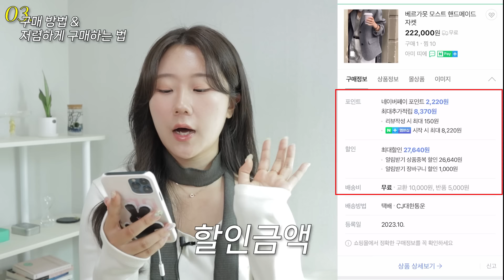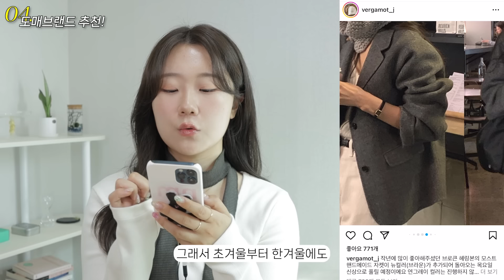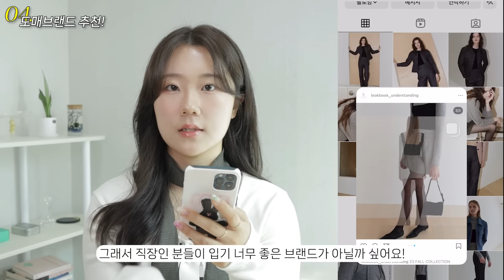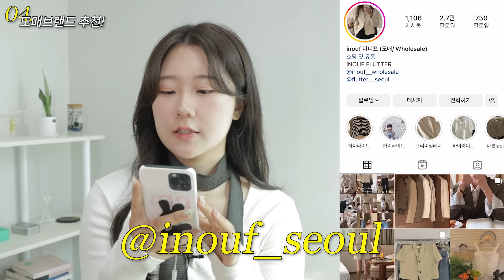도매브랜드 진짜 저렴하게 구매하는 방법😯💸 (+ 도매브랜드 추천) | 가격비교 꿀팁, 도매브랜드 구매방법, 아우터, 코트 맛집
오늘은 오랜만에 쇼핑팁 영상을 가져왔어요!
이제 날이 본격적으로 쌀쌀해지면스,,
옷 쇼핑하시는 분들 많으실 것 같은데,, 옷값 너무 비싸죠🥹
무슨 옷값이 한강뷰 아파트까지 오르냐고 !(ㅋㅋㅋㅋ)
그치만,, 옷을 포기 못하는 저같은 분들을 위해서
제가 좋아하는 도매브랜드 제품을 저렴하게 구매하는 방법을 가져왔어요!🤩
이미 아시는 분들이 많으실수도 있지만
그래도 모르시는 분들 많으실 것 같아 한번 슬쩍 가져와봤듭니다요!🧏🏻‍♀️
그리고 제가 너무 좋아하는 도매브랜드 추천까지 가져와봤으니,,
저랑 취향 똑띠이신 분들은 메모해가세요들?

그럼 오늘 영상도 보러와줘서 너무 고맙고
우린 다음 영상에서 더 좋은 모습으로 만나요!

그럼 안뇽!!💓

✶ 많이 물으시는 정보
- 핸드폰 케이스
: 누머프 제품인데 누머프가 폐업해서 이제 구매 못해요..🥹
- 그립톡 : 묘멍 (상시판매가 아니라 판매때 인스타에서 공지해주셔요!)

𝘁𝗶𝗺𝗲𝗹𝗶𝗻𝗲
0:00 start
1:11 도매브랜드란..?
2:18 도매브랜드에서 구매하는 방법👗
3:54 도매브랜드 진짜 저렴하게 구매하는 방법👩🏻‍💻
6:06 만약 가격이 같으면?😮
6:50 퀄리티 좋은 도매브랜드 추천! (aka. fw시즌 맛집🍂)